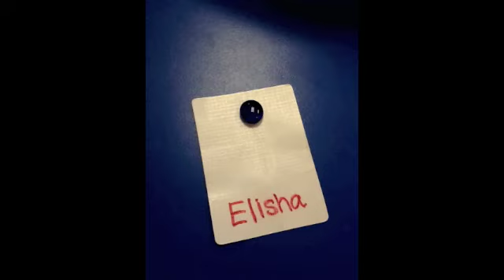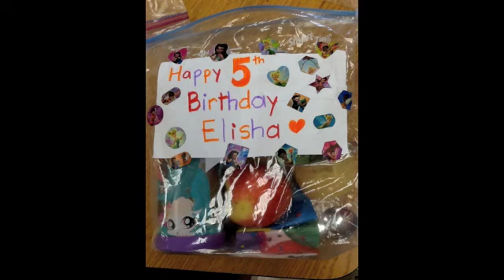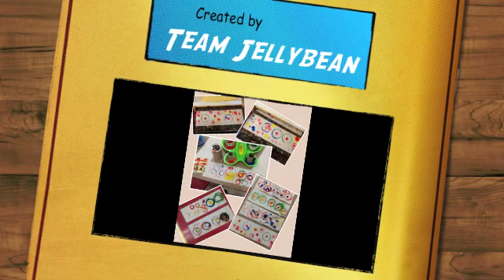Dots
This first movie of the new school year 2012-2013 was inspired by the book The Dot by Peter Reynolds and International Dot Day (yes there is actually a day to celebrate dots!).  Our investigation sent us looking and creating dots all around the classroom.  You can see artists at work as they created using various tools and manipulatives.  The two slides that show dot plates and dominoes are examples of dots we use everyday in Kindergarten.  As budding mathematicians,  we frequently use dot plates to practice holding a picture of a number in our head (the plate is quickly flashed) and then explain "how many" and "how did you see it?".  The dominoes game is another frequently used dot inspired game that helps recognize numbers, often without counting (like we do when playing with dice).  Both are math tools used to make us more efficient thinkers as we work on problem solving strategies.